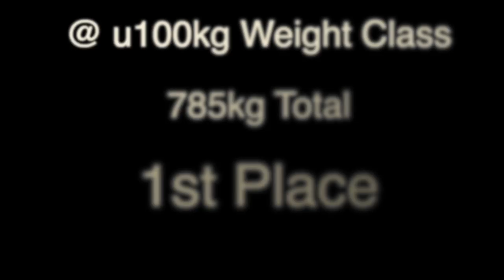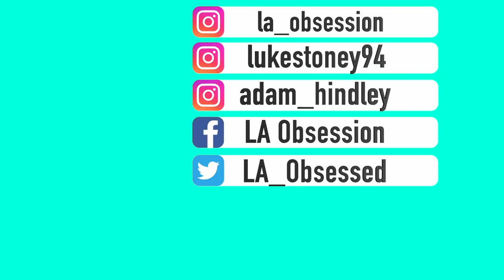Neck Cracking GONE WRONG! 👀 🙈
Neck Cracking GONE WRONG! Luke gets his full-back and neck adjusted and we get some really loud Cracks and clicks.

Stay Obsessed!!